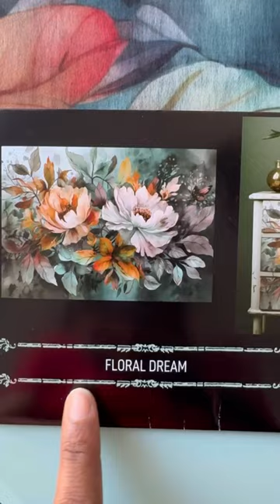Furniture Inspiration-Try Decoupage Fiber Paper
Decoupage paper is an easy way to dress up your furniture flips and makeovers! And its a budget friendly product with high end results. BA @Click2Restore shows how pretty the Floral Dream Fiber Paper by Redesign looks on her drawer fronts with coordinating paint colors.
Add our Decoupage Gel to the surface, lay paper over it and trim off excess with fine sandpaper or knife. Seal and enjoy!